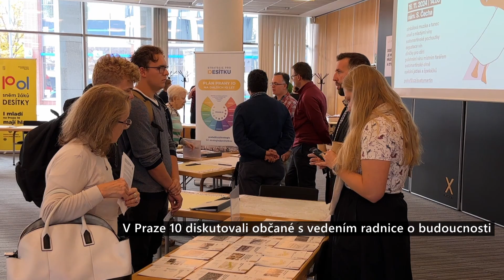V Praze 10 diskutovali občané s vedením radnice o budoucnosti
Co v Praze 10 vedení radnice chystá, v jaké fázi jsou rozdělané projekty a jaké připomínky k tomu mají místní obyvatelé. Tak přesně o tom je akce s názvem ,,Kafe na úřadě". V zasedacím sále bratří Čapků se setkání obyvatel s vedením městské části letos uskutečnilo už podruhé.

Kristýna Svobodová
Praha 10

Co na to říkáte? ✨